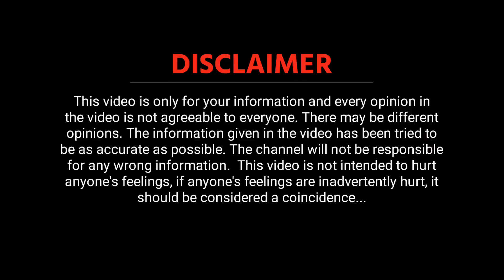आरोप जरांगेंवर पण टार्गेट कोण ? षडयंत्र समजून घ्या..| By Ashish Magar sir